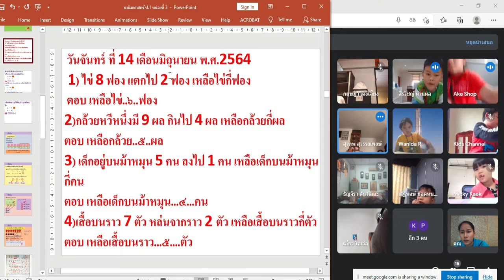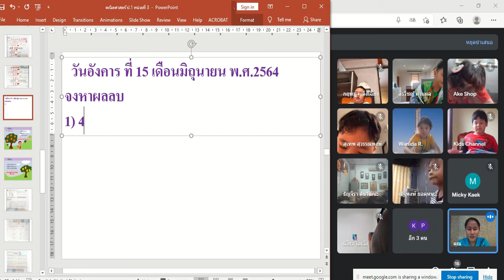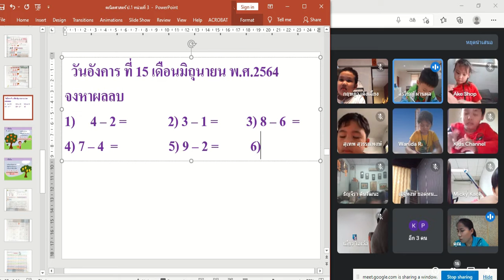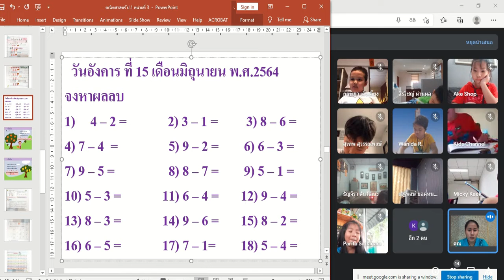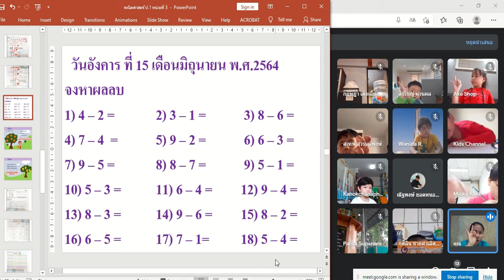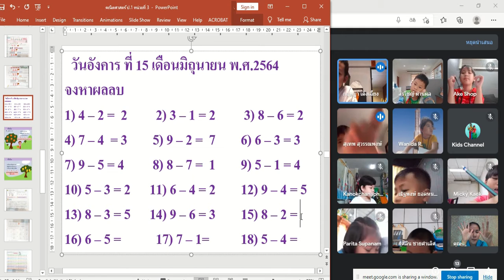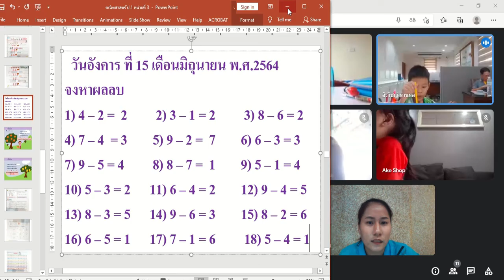🌷🌷1/2 การบ้าน วันอังคาร Google Meet : Learn @Home Project l การเรียนการสอนชั้นประถมศึกษาปีที่ 1